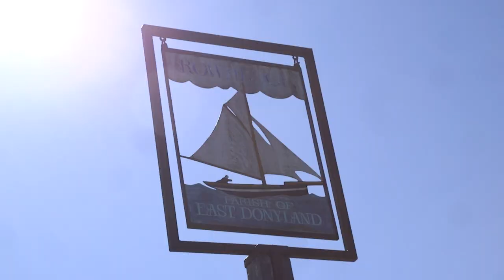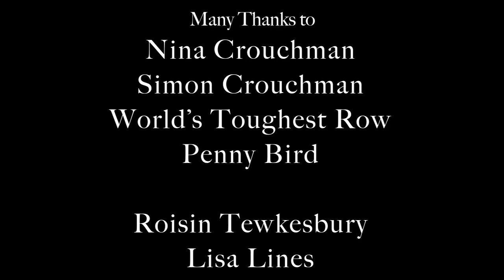Nina Crouchman: Rowing the Atlantic (A Hope Lines production)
This documentary tells the story of the incredible Nina Crouchman and her achievement in rowing across the Atlantic Ocean in 2022 with her husband, Simon Crouchman.